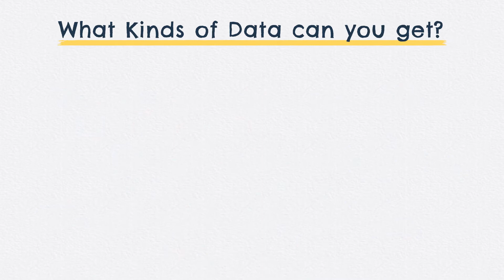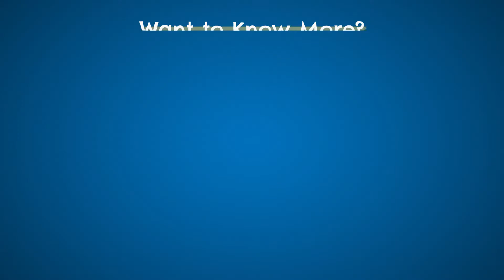What is Learning Analytics and How Can It Help You Learn Better?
This video provides an introduction to learning analytics, a field that uses data to improve education and learning outcomes. You will learn about the key steps and methods in the learning analytics process, the tools and applications of learning analytics, and the challenges and opportunities of this emerging field. This video is designed for beginners who want to get an overview of learning analytics and its potential to enhance learning and teaching. By watching this video, you will gain a basic understanding of learning analytics and get some tips and resources to help you learn more about this topic.